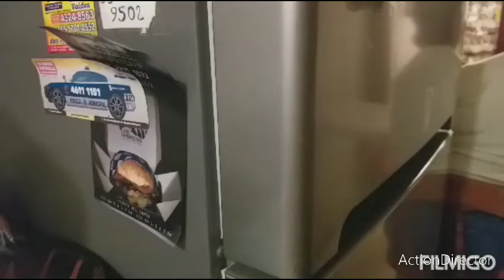PASTILLAS SUAVIZANTES PARA PIEL SúPER SECA.👐👣